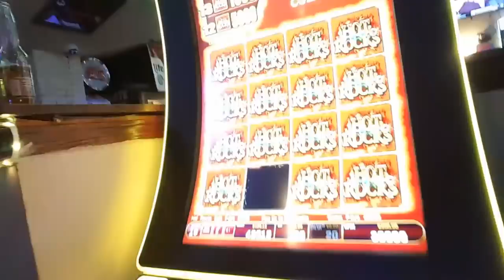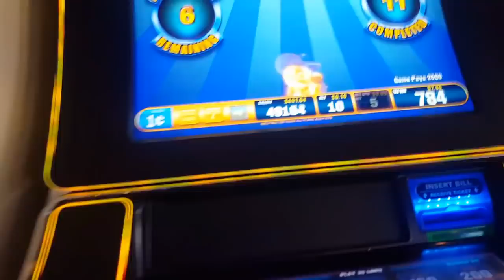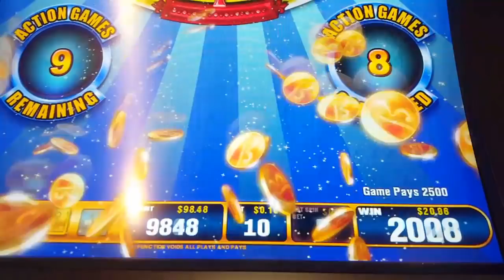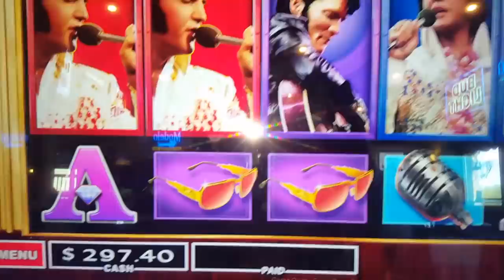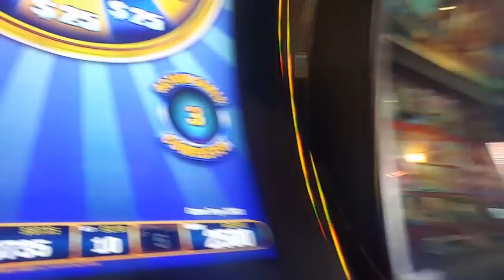And the winner is..Karceno!